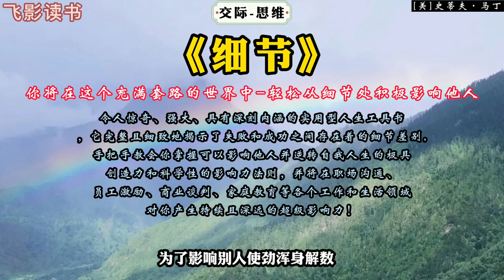《细节》：你将在这个充满套路的世界中轻松从细节处积极影响他人